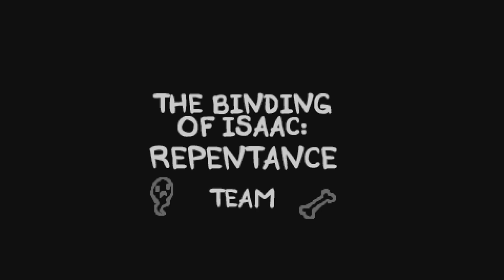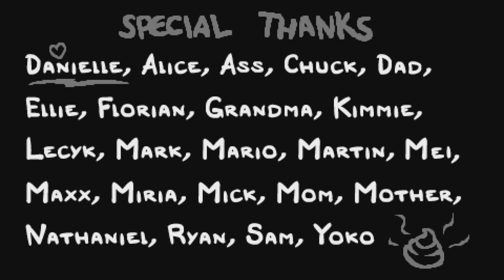Tainted Samson, Ultra Greed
Not the most textbook T Sam build but the result speaks for itself